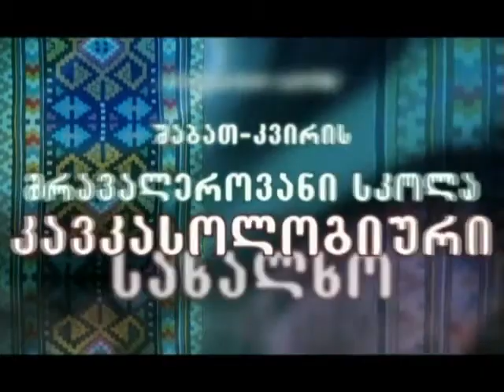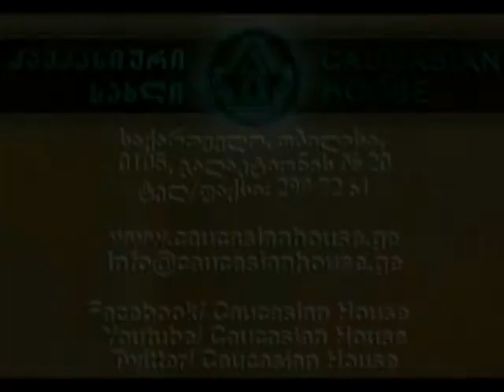ლიანა ხოშტარია ”ქართული კინოს ისტორია”, ნაწილი 3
”ქართული კინოს ისტორია”
XX საუკუნის 60-იანი წლები
(ძმები შენგელაიები, მერაბ კოკოჩაშვილი, ლანა ღოღობერიძე, გუგული მგელაძე, მიშა კობახიძე, ოთარ იოსელიანი და სხვ.)

ლექციას კითხულობს კინომცოდნე ლიანა ხოშტარია